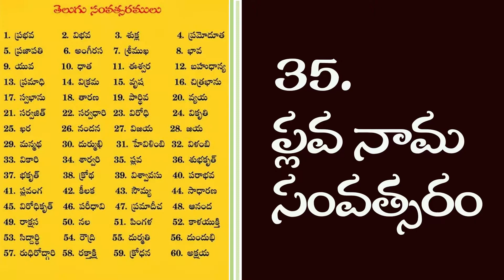ఉగాది పండుగ ప్రాముఖ్యత | Ugadi Date & Time | Importance of UGADI | ఉగాది పచ్చడి గురించి | శ్లోకం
ఉగాది పండుగ ప్రాముఖ్యత | Ugadi Date & Time | Importance of UGADI | ఉగాది పచ్చడి గురించి |  శ్లోకం | పంచాంగ శ్రవణం సమయం🙏

The name Yugadi or Ugadi is derived from the Sanskrit words yuga (age) and ādi (beginning): "the beginning of a new age".Yugadi or Ugadi falls on "Chaitra Shudhdha Paadyami" or the first day of the bright half of the Indian month of Chaitra. This generally falls in late March or early April of the Gregorian calendar.

Ugadi Pachadi is a mixture that has six different tastes sweet,sour,salt,pungent,spice and bitter.It signifies that life is a mixture of happiness,sadness,anger,disgust,fear and surprise.

Ugadi Health Benefits :
It is a tasty dish made with a lot of healthy ingredients. Ayurveda says Ugadi Pachadi cleans away the vata, pita, kapha doshalu from one's body. Ugadi Pachadi is a balanced dish, as it contains nutritional values that purify the system and serve as prophylactics, i.e. protection against illnesses or diseases.